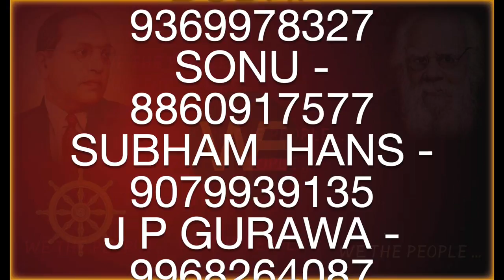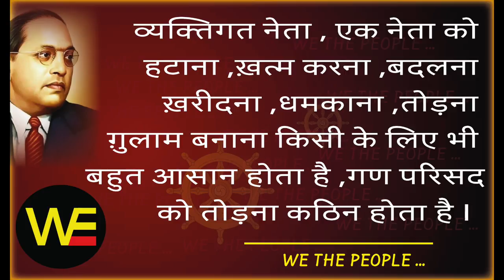WE THE PEOPLE 43 spokes /हम भारत के लो 43 प्रवक्ता /Sudhir Raj Singh/Pali